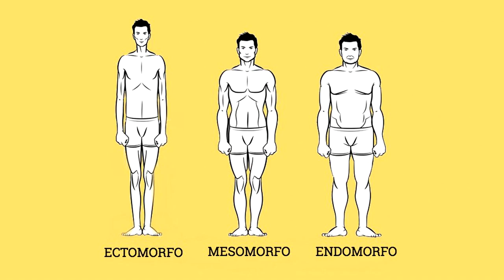Ayudas en el deporte ¿Cómo funcionan? - Entrevista a físico culturista y coach gym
- Antes de toma cualquier decisión, infórmense bien sobre los pros y contras de las mismas, cada quien es libe de hacer lo que quiera consigo mismo. -